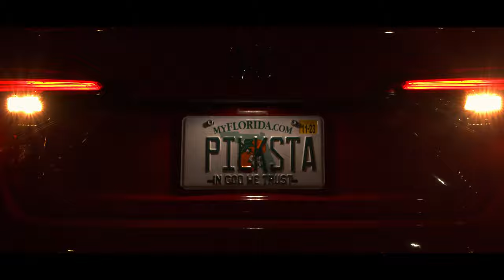"The Clean Shot" OFFICIAL TRAILER | Bigfoot Movie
When three Bigfoot sympathizers, a medical expert, Catholic Priest, cook, and Nobel Peace Prize Photographer venture into the woods to capture a clean image of the devil herself, they're met with something no one can word in any language. Be the first to witness a story dripping in violence never quite recorded before on March Tenth, Twenty Twenty-Three.

"The Clean Shot" (2023) is Director Nicholas Pilk's bold return to Feature Filmmaking, after holding out on a hiatus he coined his "Era of Short Films." This motion picture features fresh faces alongside key figureheads in Pilk Film from "There Is Nothing Wrong In Sanford" (2021) all the way back to "fLORIDA iii" (2019). Notably filmed 90% in Lake Helen Florida, with New Smyrna Beach & Orlando making brief appearances.

Our Bigfoot movie releases March 10th, 2023.

| LONG FILMS |

| SHORT FILMS |

| SOCIAL MEDIA |

OFFICIAL MEDIA
@ pilkfilms (Instagram, Twitter, Facebook etc)

DIRECTOR'S MEDIA
@ nicholaspilk (Instagram, Twitter, Letterboxd, etc)

"Come On Now People" by Soldier Story
"Incinerar" by Makeup & Vanity Set